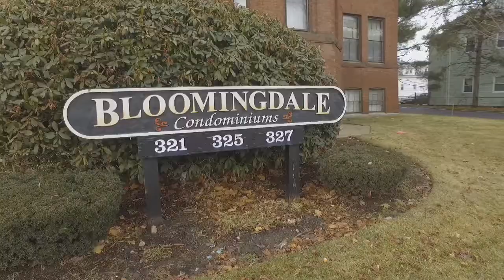SOLD! Great 2 BR Condo near UMASS Medical School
Sunsplashed Second floor unit at Bloomingdale Condominiums* 1896 Richardsonian Romanesque School house tastefully converted to condos in 1982* Great Architectural features* 12' ceilings* two spacious bedrooms* Master with Walk-In closet* Remodeled kitchen with quartz counters, maple cabinets, tiled floor & backsplash and Stainless Steel appliances* Updated Bath with quartz counter* high efficiency hydro-air natural gas Heating and central air installed in in 2003* The only unit in the building with it's own Private cocktail deck* storage area in lower level* Great location with 10 Min walk to UMass University Campus, Lake Quinsig & Shrewsbury St, Restaurants* 1.6 mi to Commuter rail* Quick access to Schools, shopping & major routes